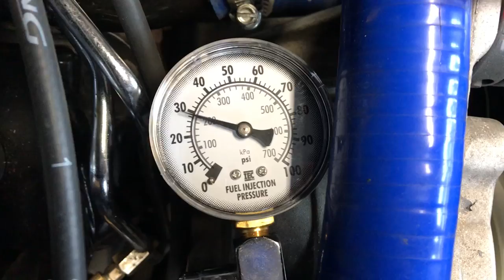88 Mustang GT - Fuel Injection Pressure - Innova #3640 Gauge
88 Mustang GT - still working on it 30+ years later - Innova Gauge kit was app $50 at Autozone - hooked right up to the fuel rail!